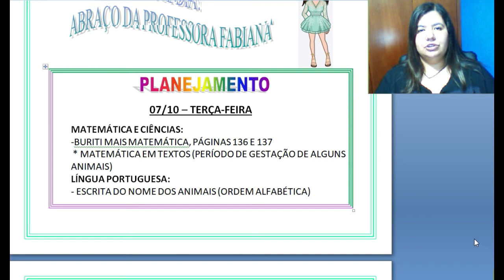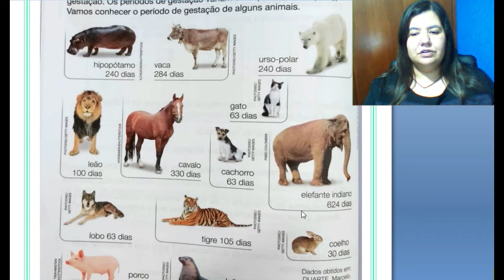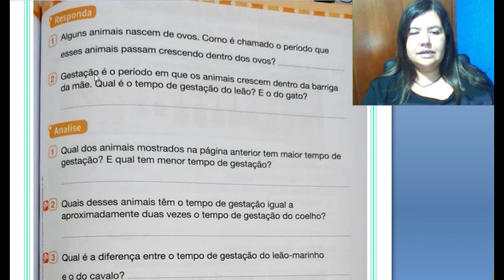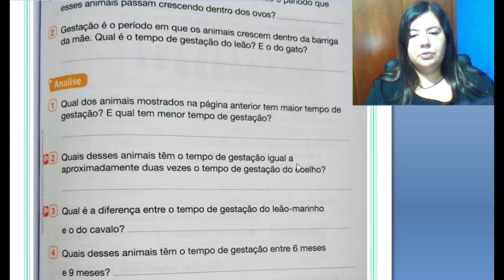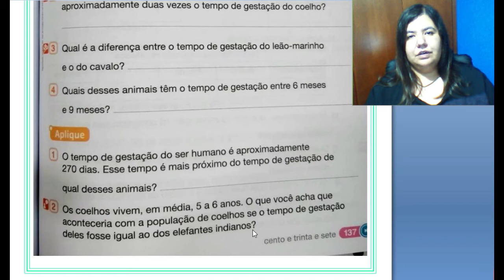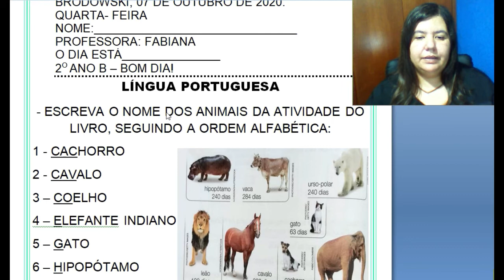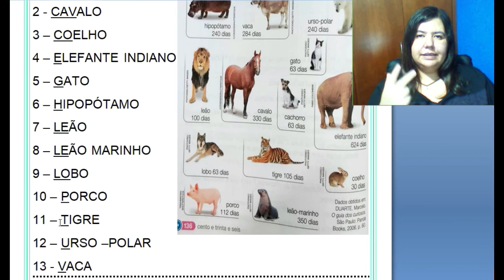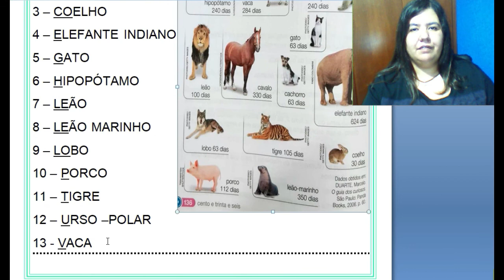AULA: 07/10/2020 - PROFESSORA FABIANA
MATEMÁTICA E CIÊNCIAS:
-BURITI MAIS MATEMÁTICA - PÁGINAS 136 E 137
 * MATEMÁTICA EM TEXTOS (PERÍODO DE GESTAÇÃO DE ALGUNS ANIMAIS)
LÍNGUA PORTUGUESA:
- ESCRITA DO NOME DOS ANIMAIS (ORDEM ALFABÉTICA)